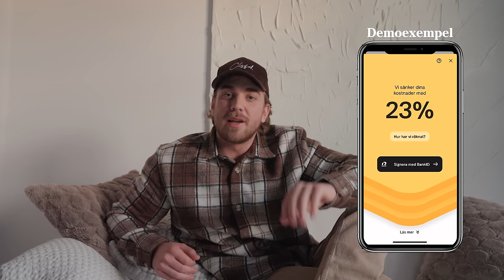VinterVLOGGEN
VOLVO, FYRHJULING, GYM & SKIDOR.
I betalt samarbete med Anyfin: Kod SAMPE för 1 månad räntefritt

Anyfin hjälper till att sänka räntekostnaden på befintliga delbetalningar, kreditkortsskulder och privatlån. De ger endast ett erbjudande om de faktiskt kan sänka dina kostnader.

Ett refinansieringslån på 10 000 kronor till 16.18% nominell ränta med en återbetalningstid på 36 månader, med 36 avbetalningar om 352 kronor ger en effektiv ränta på totalt 17.44 procent. Totalt att återbetala blir 12 689 kronor.